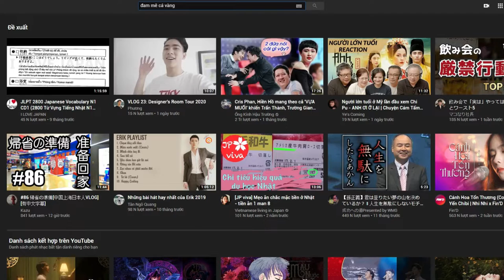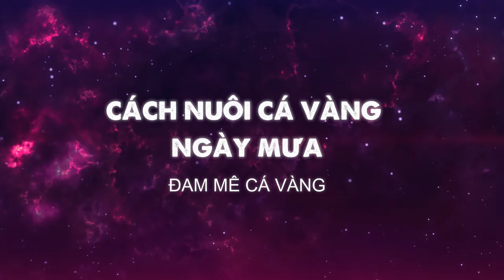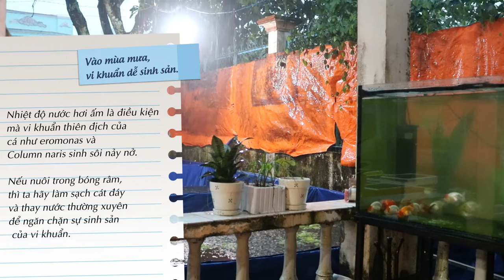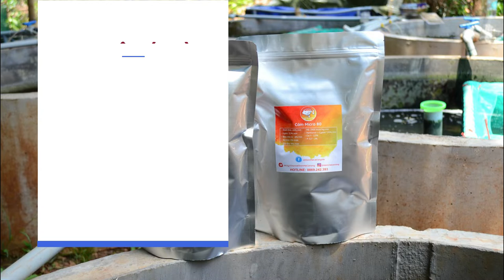NUÔI CÁ MÙA MƯA (Keeping Goldfish Healthy In Monsoon) | ĐAM MÊ CÁ VÀNG